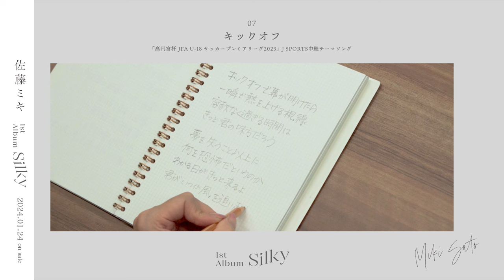佐藤ミキ 1st Album 「Silky」 Trailer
佐藤ミキ 1st Album 「Silky」
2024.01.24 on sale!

■初回生産限定盤[CD+Blu-ray]
品番：VVCL 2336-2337 / 価格：￥3,800（税込）

■通常盤[CD]
品番：VVCL 2338 / 価格：￥3,300（税込）

01. 名もない花
02. Play the real
03. A KA SA TA NA
04. You & Me
05. Last minutes
06. 東雲の空
07. キックオフ
08. ドラマチック
09. ワンルーム・セレナーデ
10. Dream chasers
11. Balance
12. モノローグ
‹Bonus Track›
13.You & Me (Night Tempo Melting Groove Mix)

01. 「モノローグ」 Music Video
02. 「名もない花」 Music Video
03. 「You & Me」 Music Video
04. 「ドラマチック」 Music Video
05. 「Silky」 Document Movie